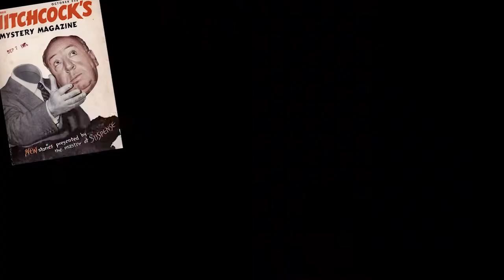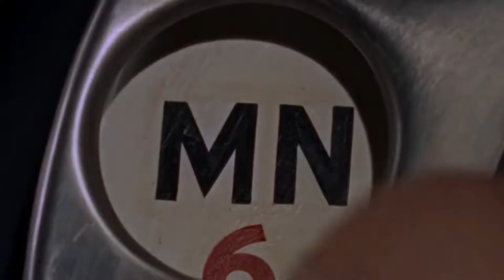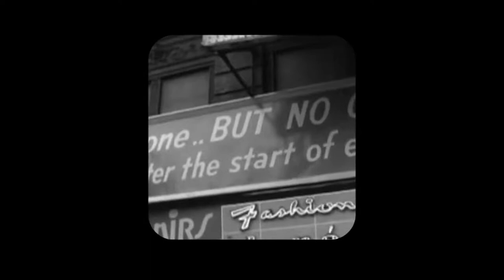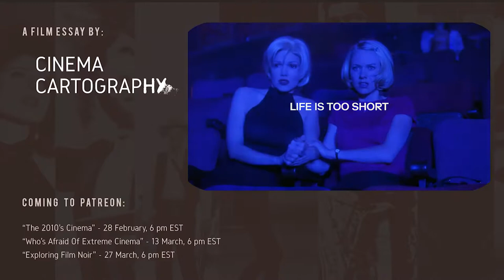Alfred Hitchcock/ METHOD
CC-BY:  The Cinema Cartography Extra